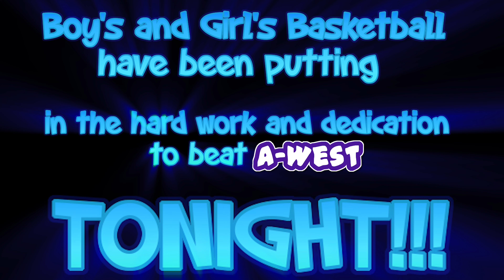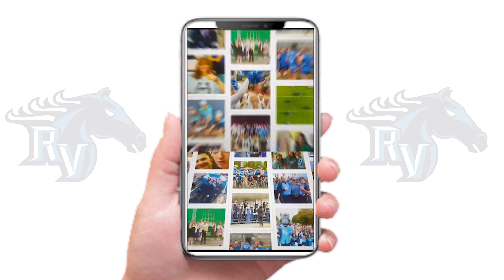Jan 13th Broadcast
This week Hot TOpic gets some hot takes, the Debate team has something to say, and Versus challenges students to a game of Headrush